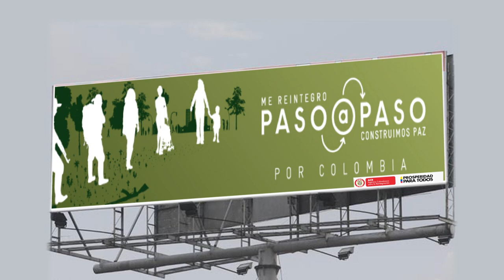Así se creó la campaña 'Paso a paso'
'Paso a Paso' es una campaña diseñada por la Agencia Colombiana por la Reintegración (ACR), para darle un mensaje a la sociedad colombiana y al mundo entero sobre el Proceso de Reintegración que no es un proceso milagroso, sino que es un paso a paso.